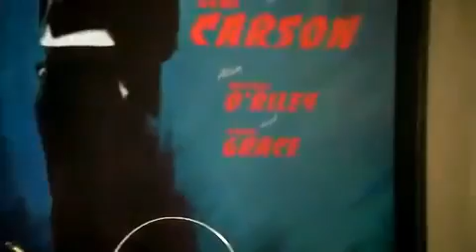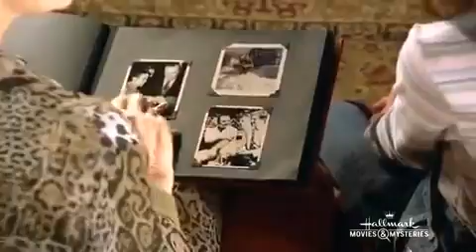Hallmark Movie A Grandpa For Christmas 2007 Hallmark